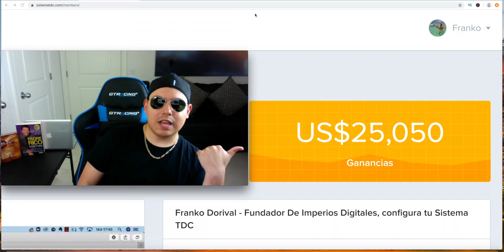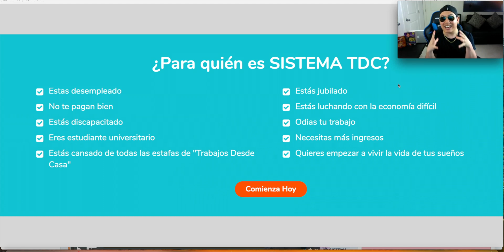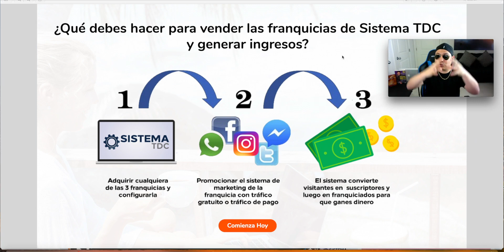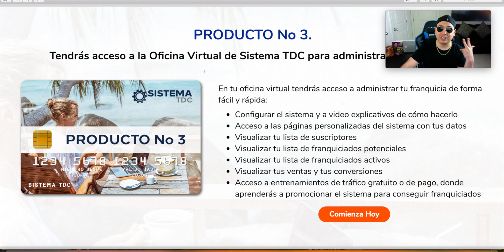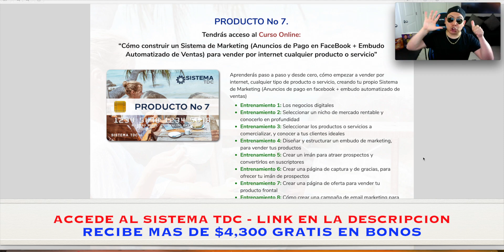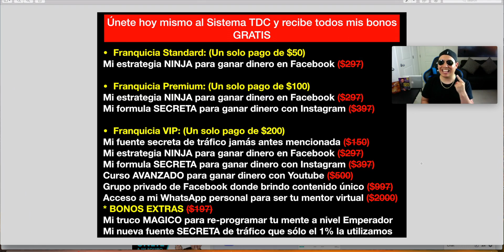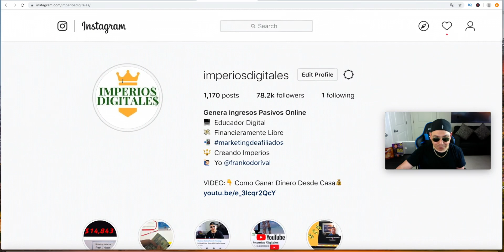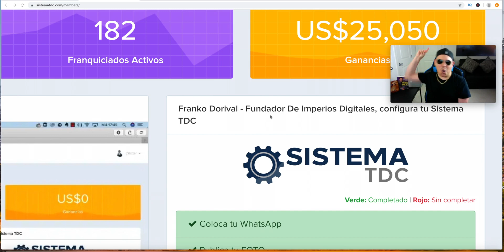🤑 Sistema TDC (Trabaja Desde Casa) Como Ganar 23,000 DOLARES MENSUALES Con El Sistema TDC